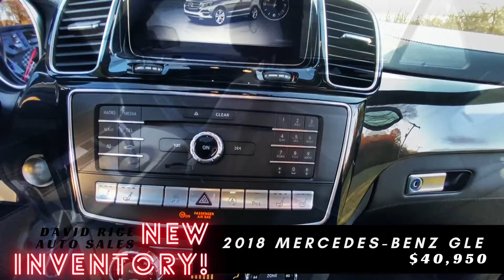Mercedes SUV for sale in Michigan.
NYBKSWPQFFH1OP7L